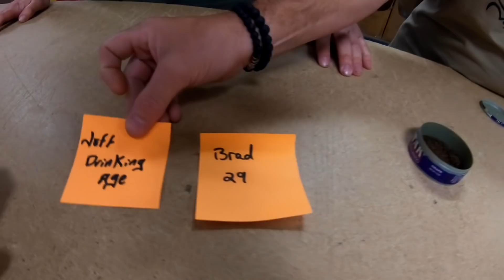How Many Cans Are Inside the Chest?